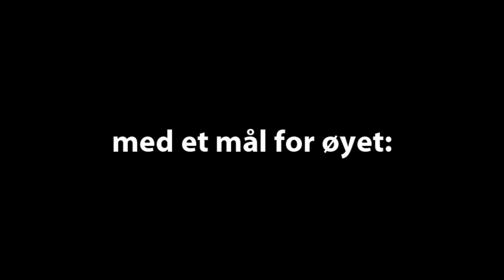Vi følger Hedman: Episode 1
Første episode av "Vi følger Hedman" fra Sørlanet 2011. Må ses!